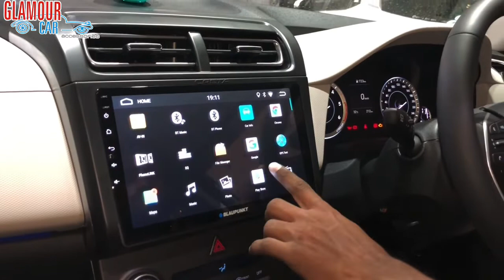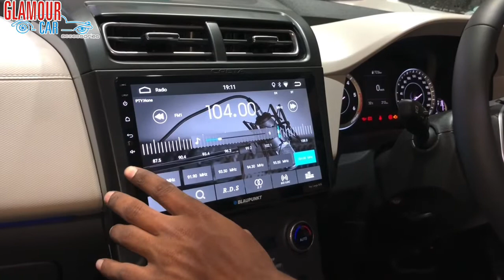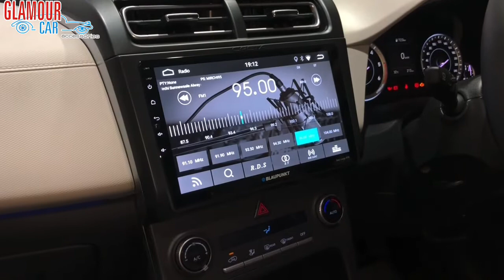CRETA SX EXECUTIVE MODIFIED WITH 10.1” BLAUPUNKT KEY LARGO 970 WITH ALL OE FUNCTION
369, 1st A Cross, 7th Block,